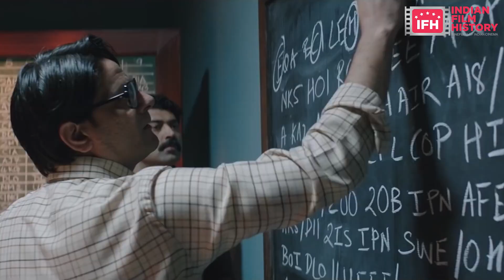Top 10 Spy Thriller Bollywood Movies | Bollywood News | बॉलीवुड की TOP 10 SPY Films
Indian Film History Latest Bollywood News of the Entertainment Industry only at Indianfilmhistory.com

2.राजेश खन्ना ने किस गाने को मोहम्मद रफी को गाने के लिए Request की | Indian Film History

4.स्मिता को एक दिन पहले ही कुली हादसे के बारे में पता चल गया था | Bollywood News | Indian Film History

Address:
1/3,Shere Punjab Colony,
Andheri East.
Mumbai 400 093
India.